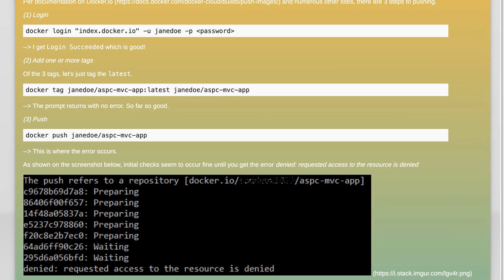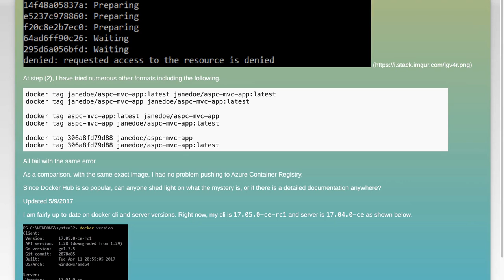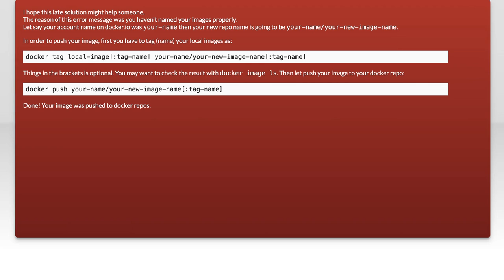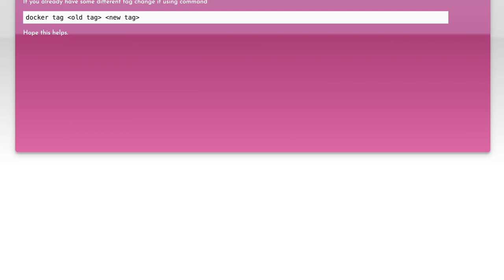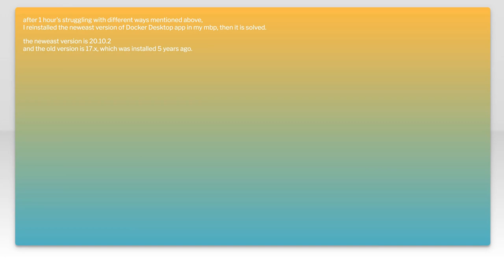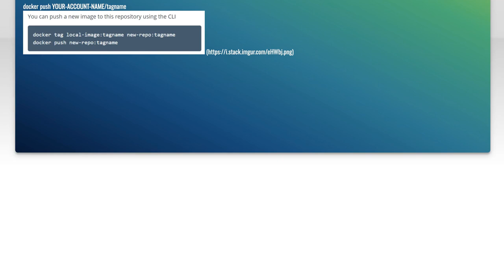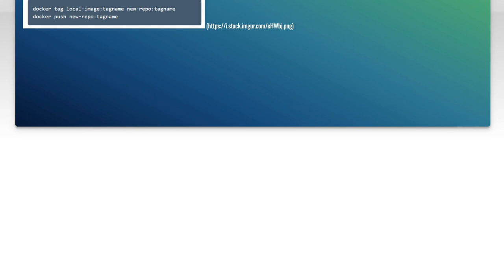docker push error "denied: requested access to the resource is denied"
docker: docker push error &quot;denied: requested access to the resource is denied&quot;

Related to: docker, docker-registry, dockerhub